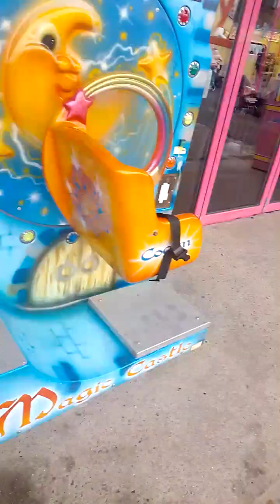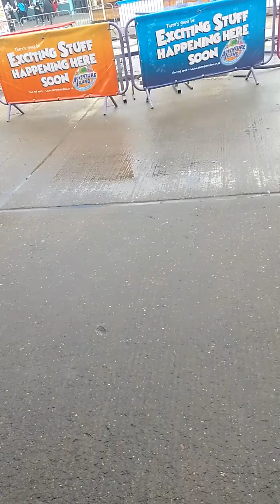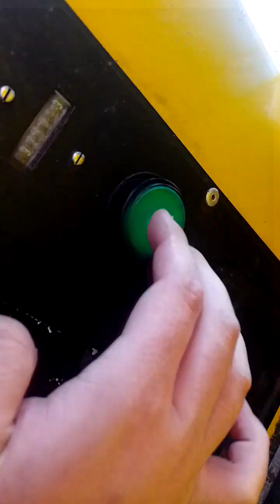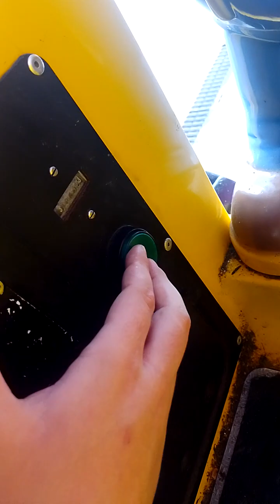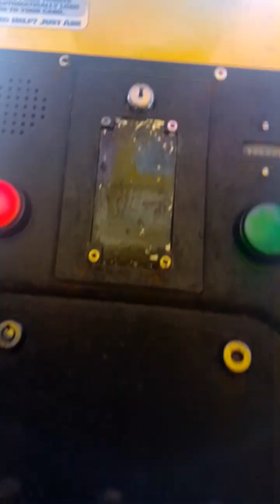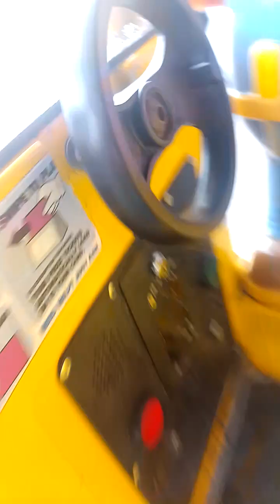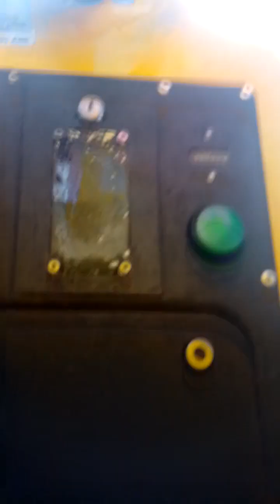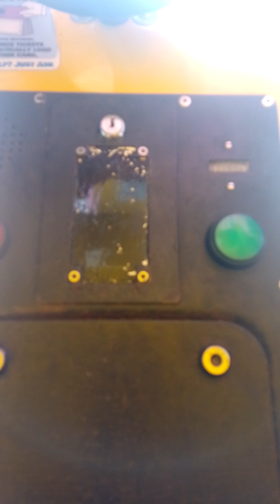20 Rides On Scoop